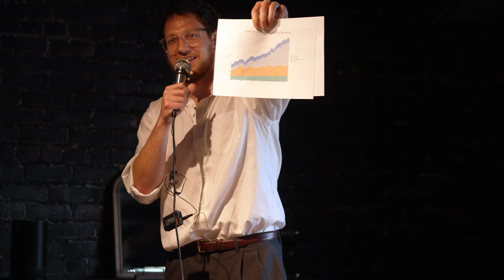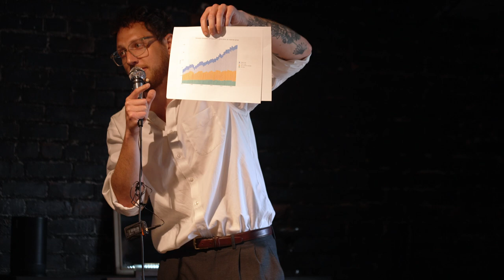Shut Down Enbridge Line 5 & Line 9 Press Conference at The Congregation in Detroit, MI on 05/14/2024